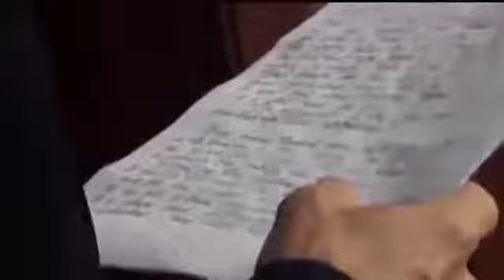Pbs Frontline God In America 04 A New Light